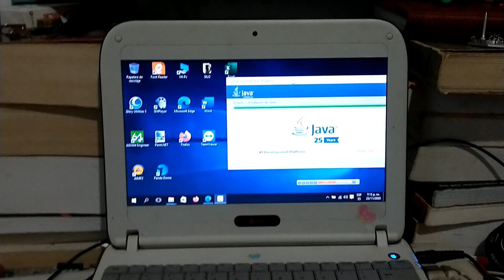Reparacion Maquina del Gobierno G2 Cambio de Disco Interno a SSD Noviembre 2020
Cambio a SSD Maquina del Gobierno de 120 Gigas con Western Digital Verde.